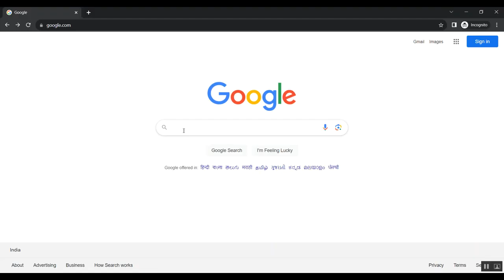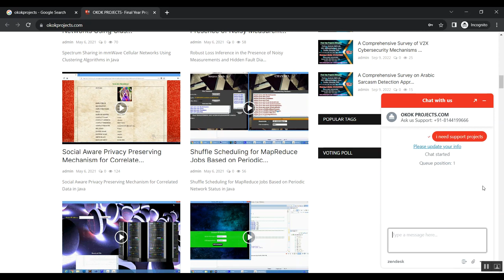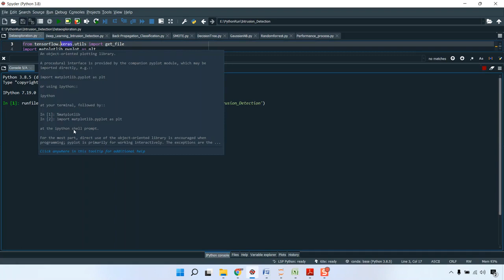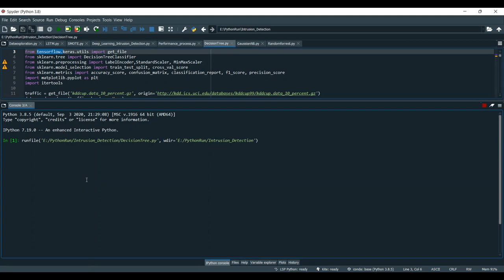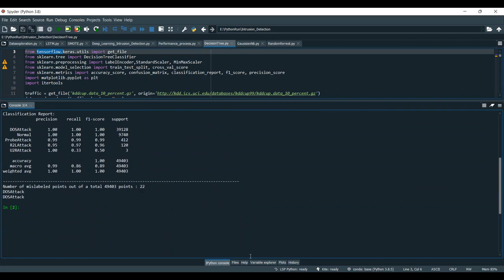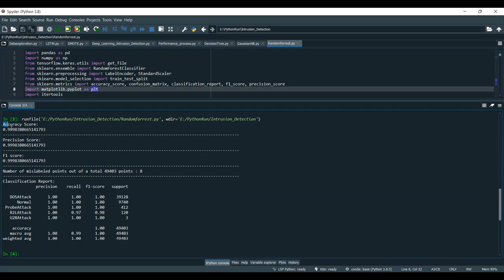Nation State Threat Actor Attribution Using Fuzzy Hashing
IEEE PROJECTS 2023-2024 TITLE LIST

Support Including Packages
* Complete Source Code
* Complete Documentation
* Complete Presentation Slides
* Flow Diagram
* Database File
* Screenshots
* Execution Procedure
* Readme File
* Video Tutorials
* Supporting Softwares
Support Specialization
* 24/7 Support
* Ticketing System
* Voice Conference
* Video On Demand
* Remote Connectivity
* Document Customization